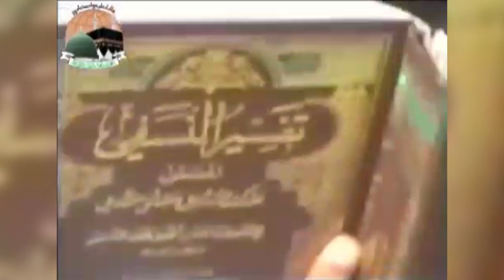Abu Ayub deobandi ka Husam ul Harmain pe munazre ka challenge Qabool | Maulana Shahid Imran Jalali